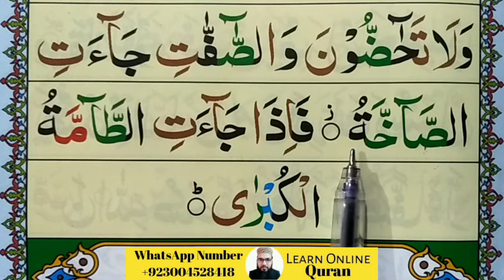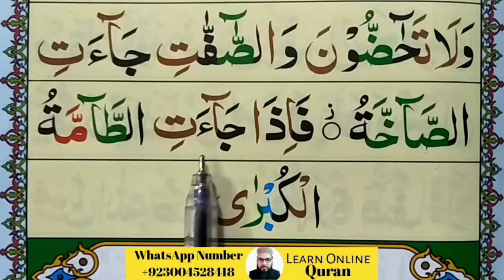Noorani qaida lesson no16(Part4)Tashdeed with Tashdeed exercse|Learn Quran with tajweed|Hafiz Shafiq